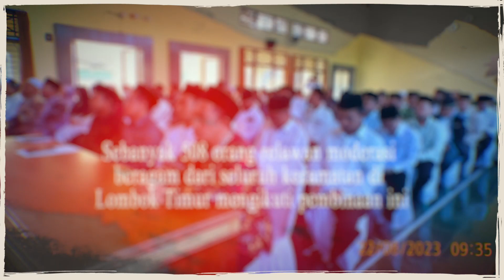Relawan MD Beragama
• Particle logo & Text Intro in After Effects -
 • After Effects Tut...
• Particles Logo & Text Animation (2019) -
 • After Effects Tut...
• Shatter Effects in After effects -
 • After Effects Tut...
• A Wrinkle in Time title Animation -
 • After Effects Tut...
• Cinematic Trailer -
 • After Effects Tut...
• Cinematic logo intro -
 • After Effects Tut...
• Modern Slidshow in After effects -
 • Modern Slideshow ...
• Cinematic Titel In After Effects -
 • After Effects Tut...
• Particles Logo intro in After effects -
 • After Effects Tut...
• Create Cool elegant Intro In After Effects
 • Logo & Text Anima...
• How To create Simple Liquid Logo Animation -
 • Simple Liquid Log...
• How to make Gaming intro in After Effects
 • After Effects Tut...
• Audio Spectrum Effect in After Effects -
 • After Effects Tut...
• How to Make Cinematic Film Intro -
 • Cinematic Film In...
• Spark Particles Logo & Text Animation in After Effects -
 • Spark Particles L...
• Writing Text Effects - Text Animation in After Effects -
 • After Effects Tut...
• Text to Sand Particles Logo & Text Animation -
 • After Effects Tut...
• (Farcry 4 logo effects) Particles Logo & Text Animation -
 • After Effects Tut...
• Cinematic Titles Raees trailer effect -
 • After Effects Tut...
• Google logo with Particles Logo & Text Animation -
 • After Effects Tut...
• Gold Text and Gold Particles Text Effects -
 • After Effects Tut...
• Cool Element 3D V2 Tutorial in After Effects -
 • After Effects - E...
• Cinematic Text Animation in After Effects -
 • After Effects Tut...
• Shiny Gold Text and Particles Effects -
 • After Effects Tut...
• Real Fire Text effect in After Effects -
 • After Effects Tut...
• Simple fold Logo Animation in After Effects -
 • Simple Logo Anima...
🔜 Tune in more...
◆ Cinematic Music:
🔸About the Music :
➡️Duration: 02:18
➡️Track description: Inspirational cinematic instrumental by MaxKoMusic.
➡️Moods: Inspirational, Sentimental, Calm, Relaxing
🎵 Take a look at
➡️ Relaxing Calm Music:
   • Relaxing Calm Hip...
➡️ Travel Vlog Music:
   • Background Music ...
👨/👩 For the one who read this...
You are free to use the (CC-BY) music (even for commercial purposes) as long as you include credit and link in your video (project) description or somewhere in your internet profile (blog, vlog, podcast, social network, etc.). You can find more detailed information about the credit and the link in every music/song  Description in the Video. 🔶

                🎆 LET THE WAVES OF OUR MUSIC FLOW THROUGH YOU EVERY DAY🎆